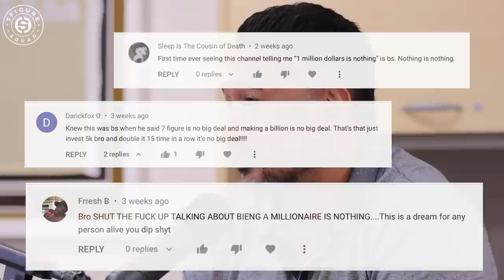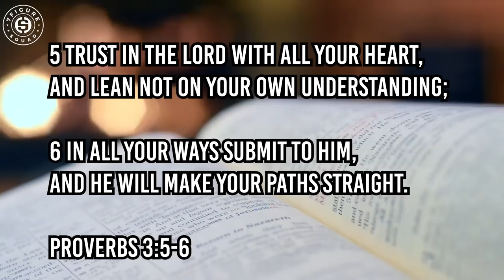Millionaire Reaction to Chad Ochocinco 'Being BROKE Since 78', FAKE Jewelry, and SAVING Money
My reaction to Chad "Ochocinco" Johnson saying "I've been Brooke since 1978" and how you can apply lessons from his career on your journey to becoming a first generation millionaire

Suggested Videos:
Millionaire Reaction to NIPSEY HUSSLE on MASTERING YOUR ENERGY, WISDOM, and MONEY